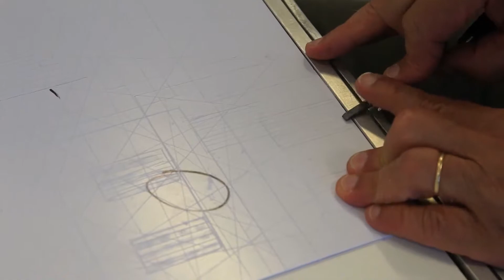FARGO (2018) Entrevista - Enredo Cultural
Entrevista para a Enredo Cultural sobre a FARGO - Feira da Arte Goiás 2018, que aconteceu na Vila Cultural Cora Coralina (Goiânia - GO).
Realização - Arte Plena Produção em Cultura.